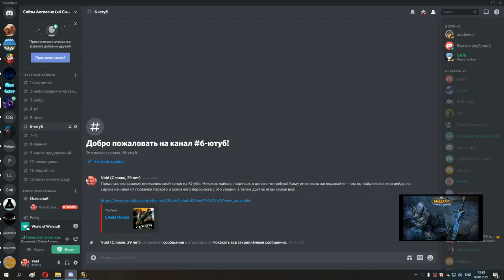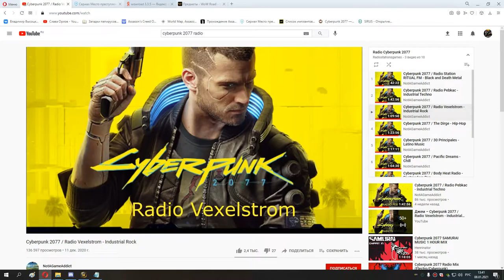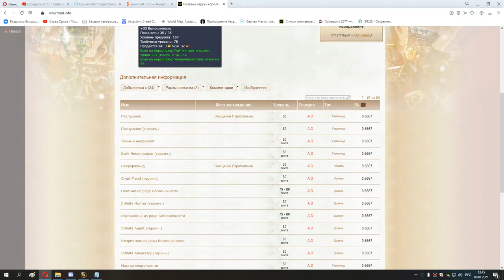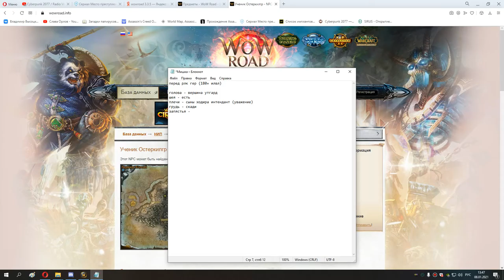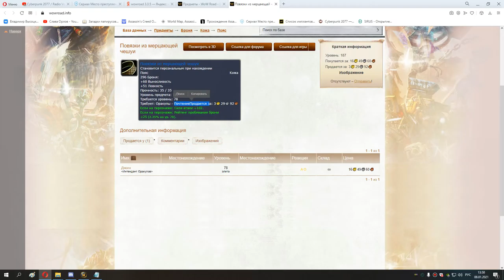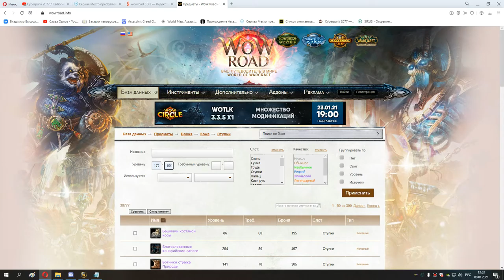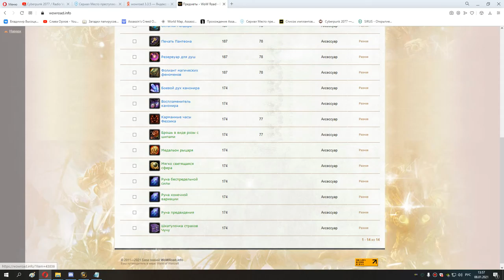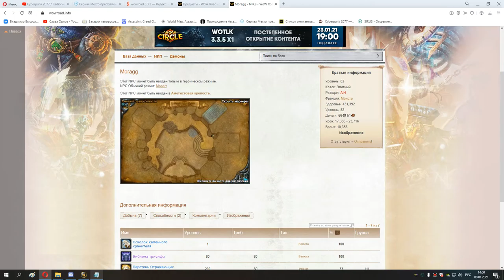45 с 77 до 80